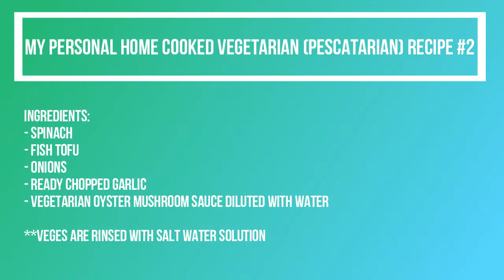PLANT BASED Home Cooked Recipe #2 | Vegetarian (Pescatarian)